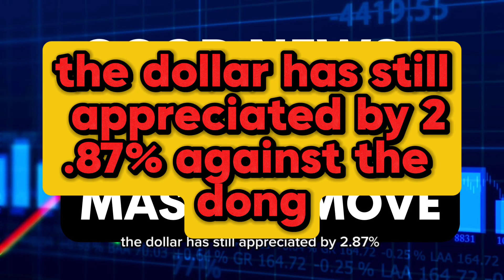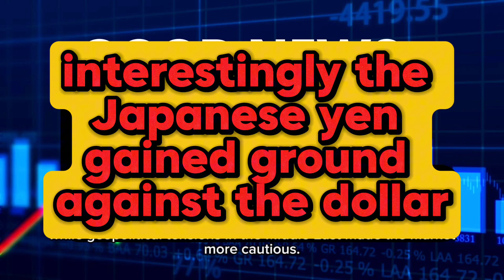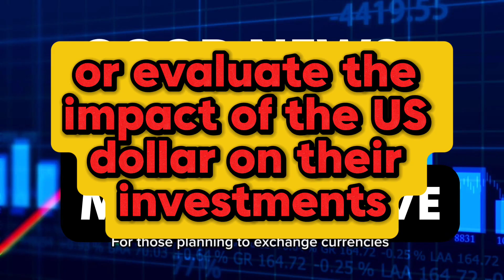Vietnam Dong 🔥Good News For Vietnam Dong Holders Massive Move 🔥Vietnam Dong Latest Update